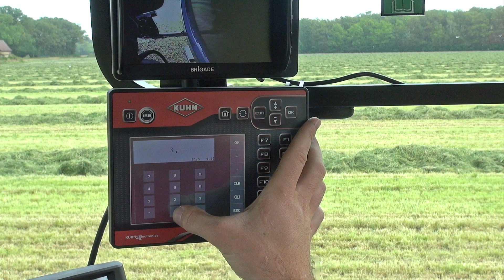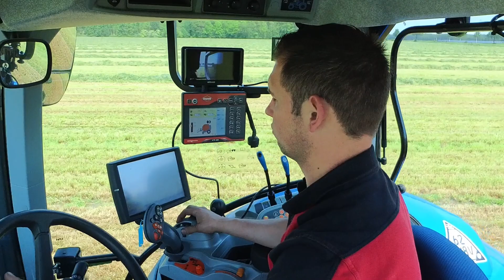Nouvelle gamme de presses à balle ronde | VB Série 3200 | KUHN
Découvrez les nouvelles performances en matière de presses à chambre variable avec l’évolution de la gamme VB Série 3200 ! ⚡

Les quatre nouveaux modèles de presses à balles rondes VB Série 3200 combinent l'excellence éprouvée de KUHN avec des fonctionnalités et des équipements de pointe.

Pour plus d’efficacité les presses à balles rondes VB 3255 et VB 3285 ont été conçues pour les agriculteurs à la recherche d'une machine simple, robuste et facile à utiliser.

*Nouvelles fonctionnalités et options :*
✅ Nouveaux capots
✅ PROGRESSIVE DENSITY PLUS
✅ Système de lubrification automatique des chaînes
✅ Rouleau de nettoyage supplémentaire dans la chambre
✅ Contrôle de la trappe de décompression DROPFLOOR piloté de série depuis la cabine

Pour les agriculteurs à la recherche de polyvalence, de performances et de rentabilité, les VB 3260 et VB 3290 allient capacité et densité à une fiabilité qui garantit le meilleur retour sur investissement possible.

✅ Augmentation de 10 % de la capacité globale
✅ PROGRESSIVE DENSITY PLUS
✅ Durée de vie plus longue

En résumé, avec la large gamme de presses à balles VB de chez KUHN, il y a une machine qui correspond aux exigences de chaque utilisateur.